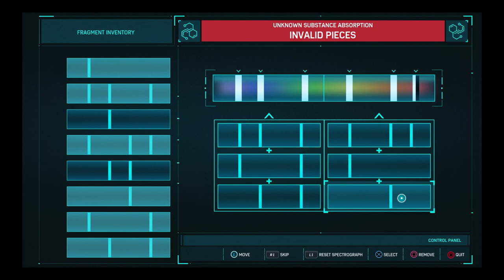Marvel's Spider-Man PS4 Gameplay: "The Heist" Part 3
The Heist Part 3: Something Screwy, Trail of the Cat